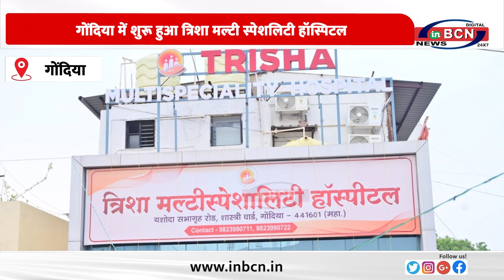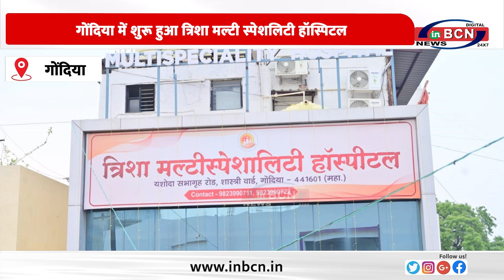गोंदिया में शुरू हुआ त्रिशा मल्टी स्पेशलिटी हॉस्पिटल.....INBCN NEWS